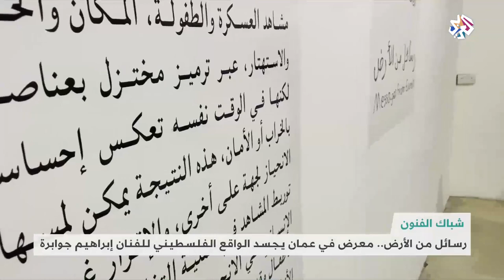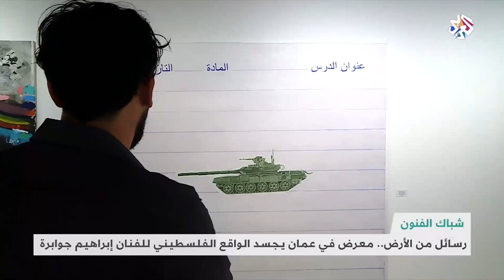استضافة للفنان الفلسطيني إبراهيم جوابرة للحديث عن معرضه رسائل من الأرض | شبابيك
أقيم معرض للفنان التشكيلي إبراهيم جوابرة بعنوان "رسائل من الأرض"، وتحمل لوحاته رسائل عدة تجسد الواقع الفلسطيني ومخيمات اللجوء إضافة إلى نقل جزء من ذاكرة الفنان خلال فترة طفولته.